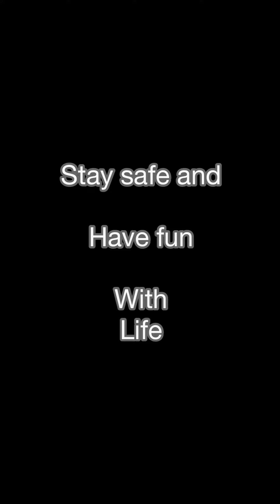Killarney - Silver Peak - winter wonderland Run (20km in 6 hours) feat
ReidBurrows.com and I Decided to have an adventure with life and ran 20km on frozen lakes and bushwhack around the knee high of snow (Forest)